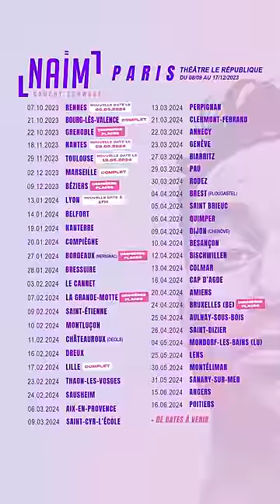Les ministres ultras bas de gamme.